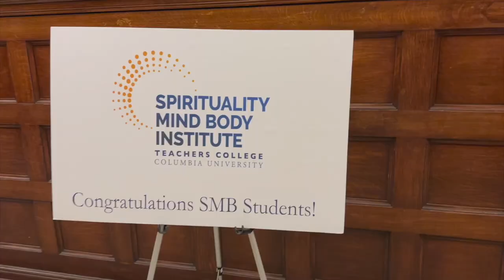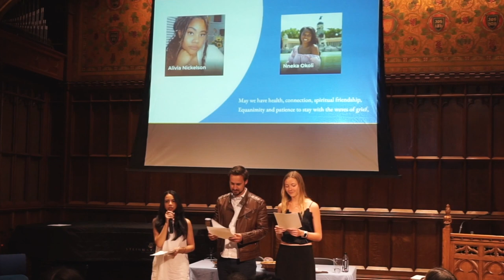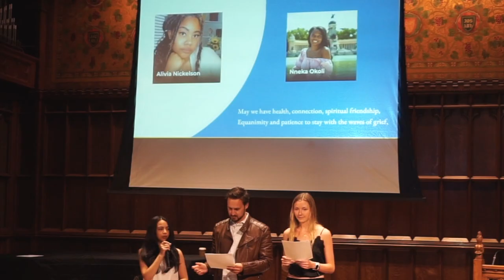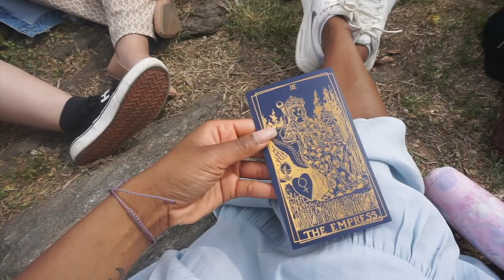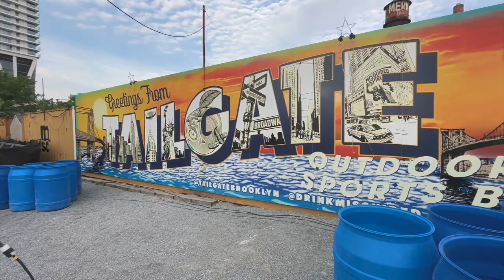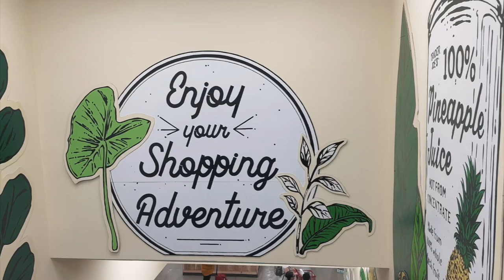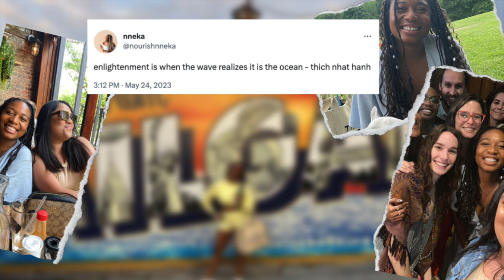nyc vlog | columbia university graduation!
hi love bugs! welcome to another nycvlog! It today’s video I have a graduation event at columbiauniversity! I also have a jammed packed balance day spending time in centralpark with my teachercollege cohort and then meeting up with one of my dear friends to play volleyball. In the city that never sleeps 24hoursinnyc is all you need!

p.s. i also tried a new intro and outro! let me know if you like it in the comments 🙂

snack pack
tote bag